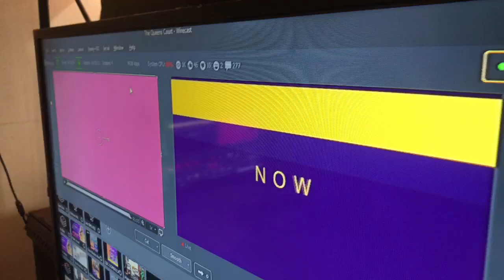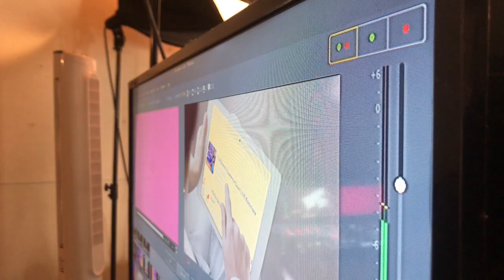Ts Madison "Behind The Scenes Of the TQSC" w/ KID FURY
girl this shit is a kiii kiii lol